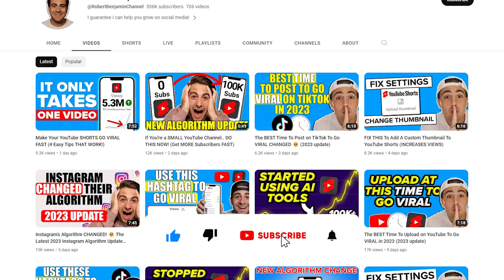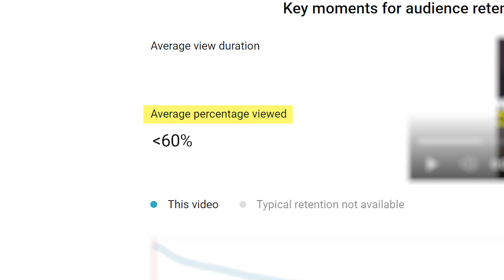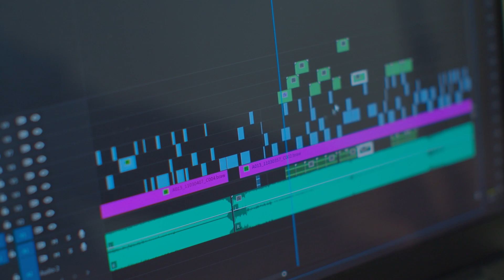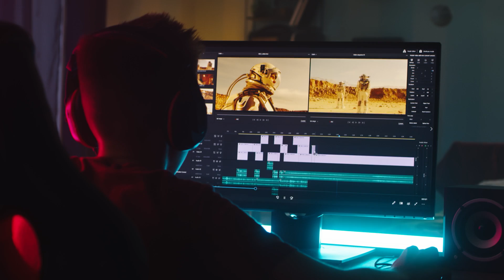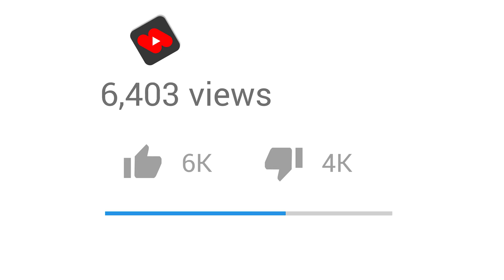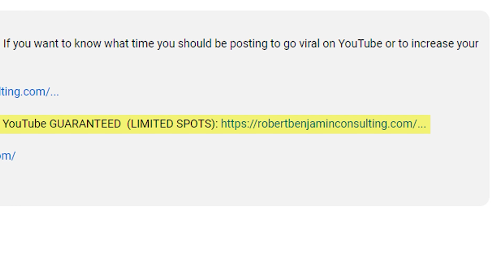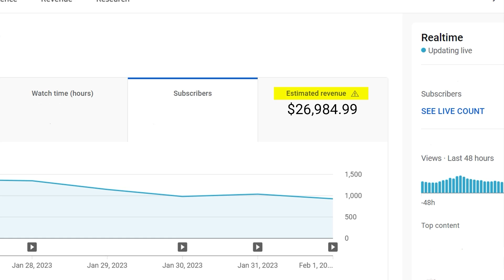YouTube Shorts Algorithm CHANGED for 2023😡 (GET MORE SUBSCRIBERS FAST)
The YouTube shorts algorithm changed for 2023. If you want to get more subscribers fast in 2023 as a small YouTube channel from YouTube shorts this video will show you how to do it.